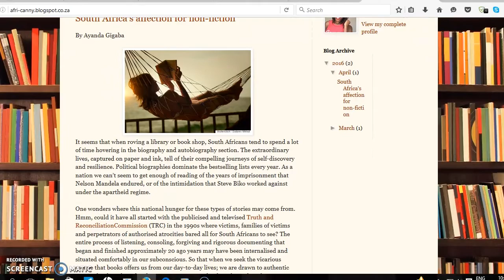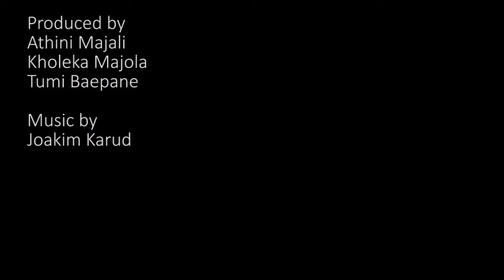Being African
Student writer and blogger Kelly Kabongo introduces the makings of the blog ‘Being Afrikan’. We meet the team of five other student writers and explore their ideas of being African and identity.

Production by Athini Majali, Kholeka Majola & Tumi Baepane